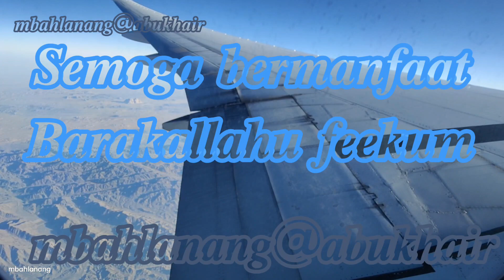𝐴𝑝𝑎𝑘𝑎ℎ 𝑐𝑖𝑟𝑖 𝑐𝑖𝑟𝑖 𝑜𝑟𝑎𝑛𝑔 𝑦𝑎𝑛𝑔 𝑏𝑒𝑟𝑡𝑎𝑞𝑤𝑎?